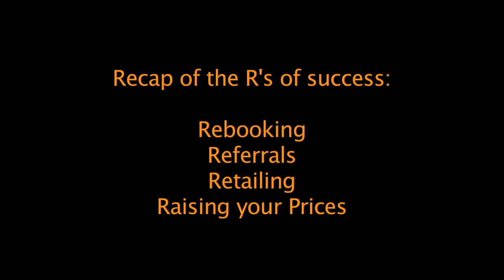Arrrrr You a Barber Pirate? The R's of Success for Barber Professionals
Not anyone can be a pirate. First off you have to be able to say...'Arrrr.' If you can do that, you're on your way!

Ivan Zoot has come up with the R's for barber success. There are several R's that Ivan goes through and he explains why each 'R' is important for success in the industry. Having longevity in your barber career requires you to not only be good at doing haircuts, but it requires you to also be good at marketing and sales. You are promoting yourself and your own work, so make sure you learn how to be a barber pirate.